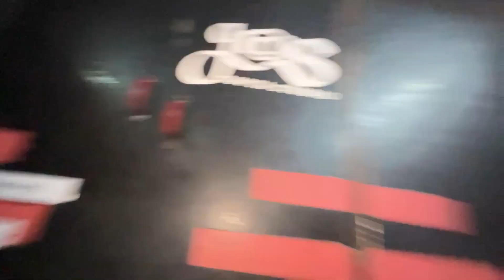ऑफिस की साफ़ सफाई करते समय Full एन्जॉय 😁😃😇🤣😅 || honey bhai ka tagda reaction 🤣😅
Stay Happy   😊
Stay Blessed 🧿

 • BHAISAGHAT JABALPUR WATERFALL|| बोहोत...